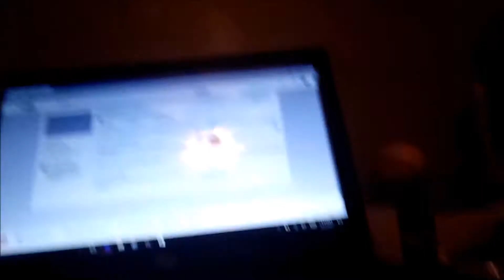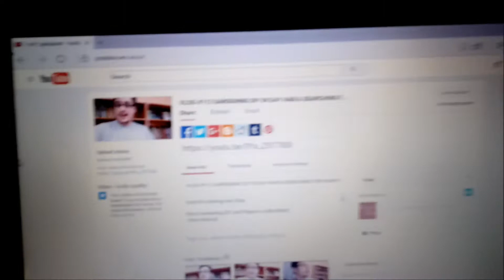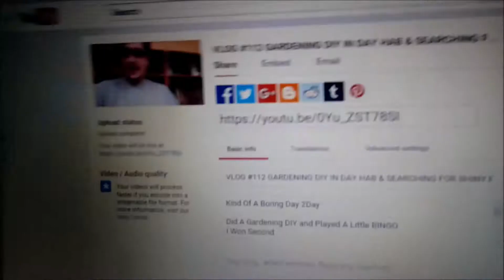VLOG #113 WENT TO THE FLAMING GRILL BUFFET AND GOT ANOTHER SHINY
Cool Day 2Day

I Did Some Yoga Then We Went To The Flaming Grill Chinese Buffet.

Also.

I Finally Found The Shiny Female Snorunt.

Shiny Female Snorunt: Frostbite

46 Shiny Charm Shinies Down, 4 More To Go
All Most At 50 Shiny Charm Shinies. OH MY GOD

robd5594